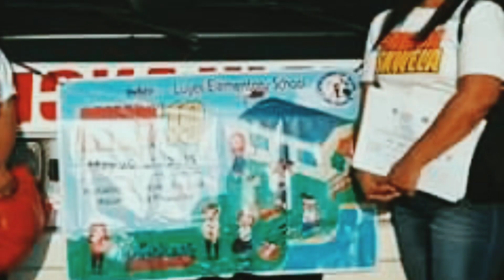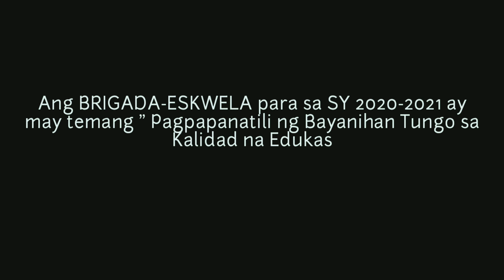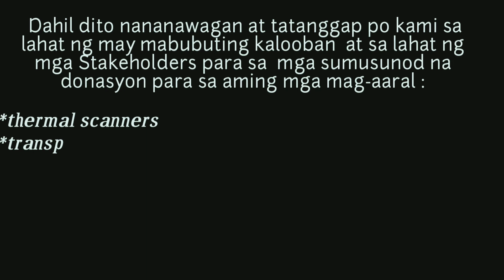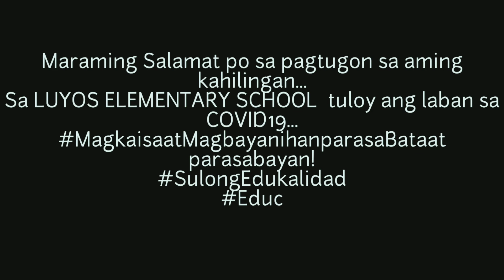BRIGADA ESKWELA / LUYOS ELEMENTARY SCHOOL